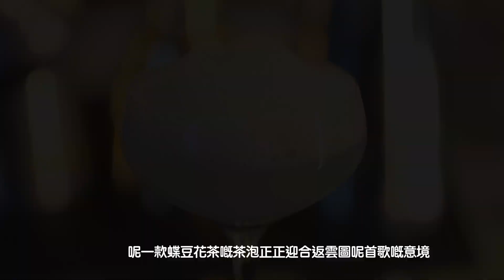Ohm cocktail | 本地樂隊KOLOR《雲圖》雞尾酒 | 【有故事的Cocktail】| Ohm Cafe and Bar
【有故事的Cocktail】本地樂隊KOLOR《雲圖》雞尾酒 | Ohm Cafe and Bar

/ 新品推出.ᐟ.ᐟ Kolor Cocktail – 雲圖/

Kolor樂迷注意🤩繼半首歌之後又有新既Kolor Cocktail啦~
係一杯好睇又好飲嘅Cocktail♡ Classic得嚟帶點花巧想知詳細味道同介紹就去片啦~

由聽日開始係ohm有得飲✨
記住order嚟試下啦🤟🏻

[ 拍攝及攝影 ]
- Ho Yin Chan
- Vincent Tong
- Robin Law
[ 剪接 ]
- Robin Law

🖇 Ohm Cafe and Bar
📍深水埗汝州街152號地下
「ohm...」😴
「累了嗎？」
「不不不，還好呀～」
「那，喝杯東西吧。」